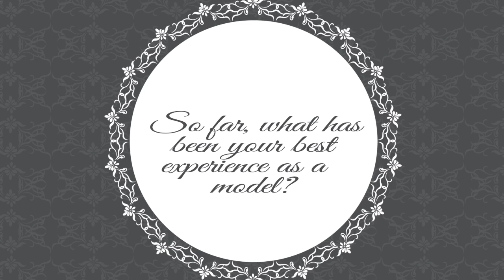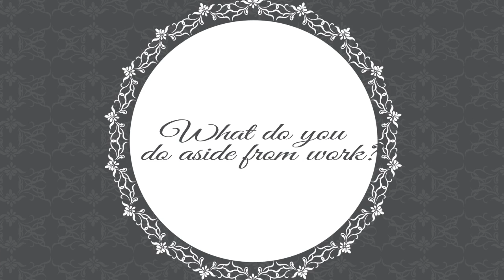Modeltalk with Tara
Get to know our new model Tara Booher ;)